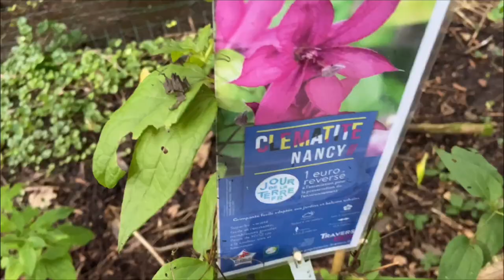Asmr in Nature 🌿🌱🪵 *fast and agressive*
Hi everyone! Today’s video was done in gardens with beautiful plants, flowers and trees! Hope you enjoy :)

Ig; ellazasmr